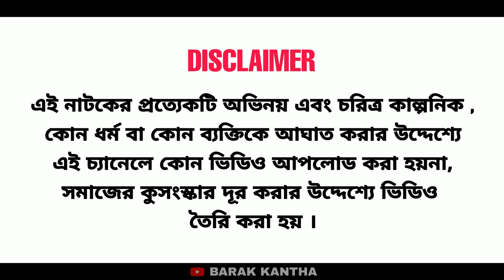আড়ুয়া ছাত্র।বরাকের আঞ্চলিক নাটক।BARAK KANTHA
২৩৭ তম পরিবেশনা।
Director & Producer - KHOYRUL ANAM.
Editor & Cameraman - JABIR HUSSAIN.

ধন্যবাদ।